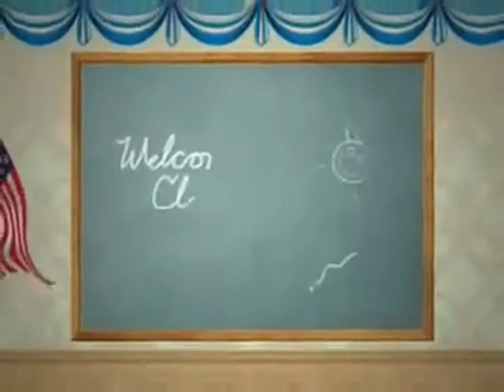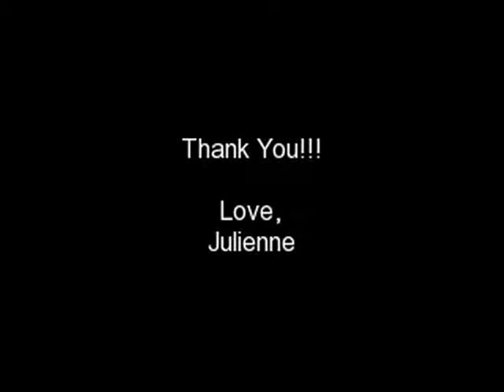for ms wydler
my way of thanking ms wydler